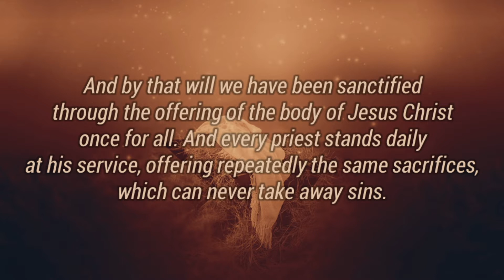Advent Midweek | Episode 3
The Priest | The Anticipation of the Promise

Jesus Christ was a priest “in the order of Melchizedek.” That is, to say, that He was a priest of God before priests were established from the line of Aaron in Exodus. He fulfills that role in offering forgiveness of sins, intercession, and ultimately, through sacrifice. Jesus stands as the priest before and after all other priests. He offered the perfect and holy sacrifice. Where others would come up short, He succeeded.